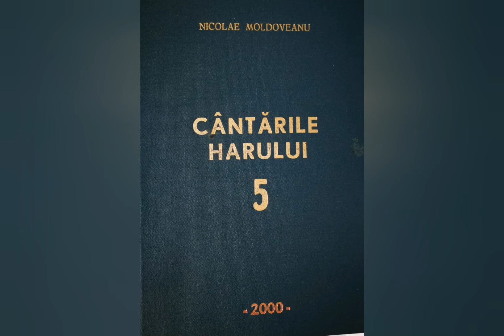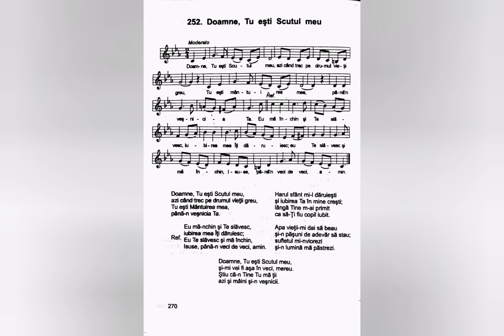Doamne, Tu ești Scutul meu - Nicolae Moldoveanu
Lista volumelor de cantari existente în depozitul editurii Comorile Harului din Deva:
Cantarile Domnului volumele: 1 si 2;
Cantarile Harului volumele: 2, 5, 6, 7, 8, 9, 12, 13, 14, 16, 17, 18.
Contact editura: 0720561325